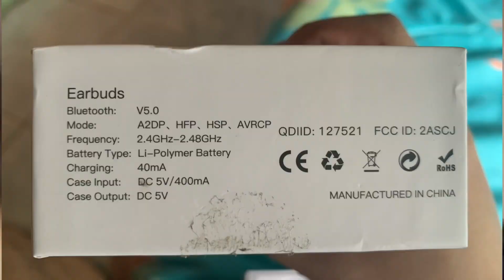UNBOXING BLACKDOT PRO WIRELESS EARBUDS FROM SINGAPORE | REVIEW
In this video, I’ll be unboxing blackdot pro wireless earbuds from Singapore which is one of the most best selling wireless earbuds locally. With high bass, high audio quality etc but got very good sound quality at very reasonable price! Support local!

✅ Inclusions

1 x Pair of Blackdot Earbuds
1 x 600mAh Charging Case
1 x USB Charging Cable
3 x Ear Tip (Large, Medium, Small)
1 x Pro User Manual

✅ Features

Microphone: Built-in
Music time: 7-8 hours (Varies with usage)
Talking time: 8-9 hours (Varies with usage)
Earphone Battery capacity: 60mAh
Charging Base Battery capacity: 700mAh
Charging to base time 1.5-2 Hours